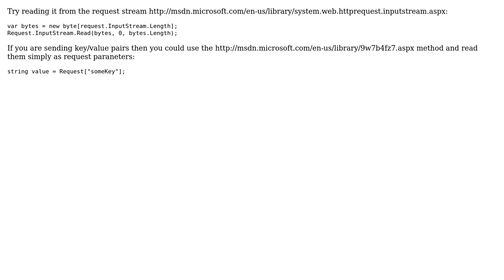Accessing the exact data sent using WebClient.UploadData on the server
With thanks & praise to God, and with thanks to the many people who have made this project possible! | Content (except music & images) licensed under CC BY-SA | Music | Images & others | With thanks to user fynnbob user Darin Dimitrov and the Stack Exchange Network Trademarks are property of their respective owners. You are responsible for your own actions.